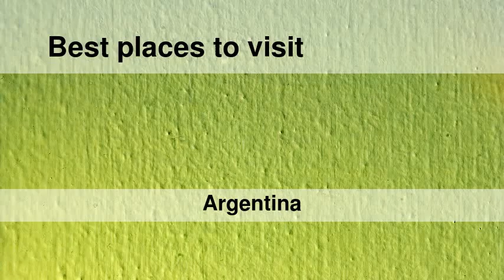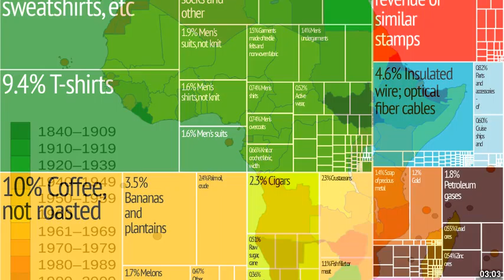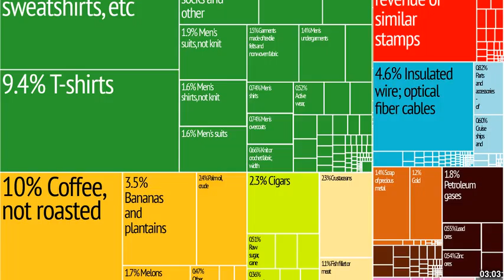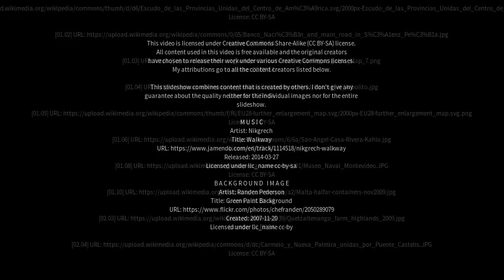Best places to visit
Best places to visit - Colonias Unidas (Argentina) Best places to visit - Slideshows from all over the world - City trips, nature pictures, etc.